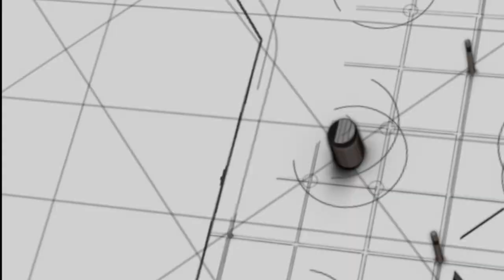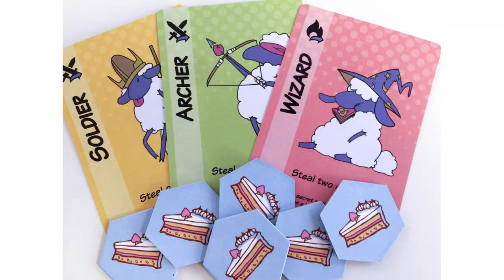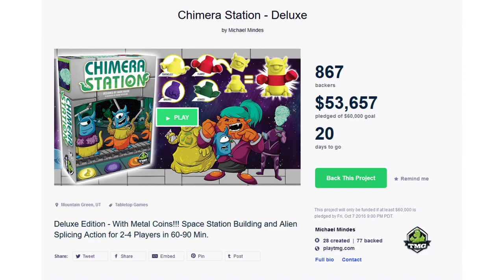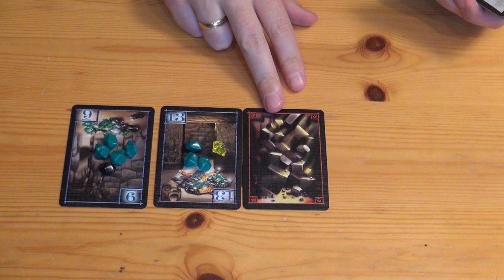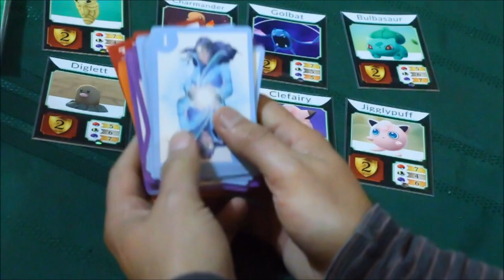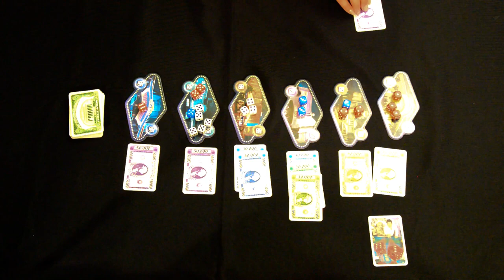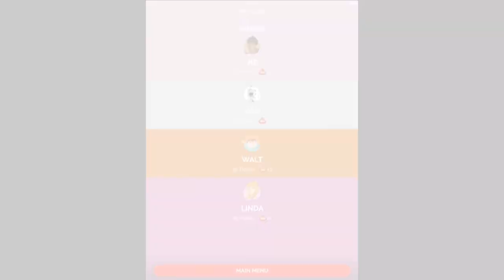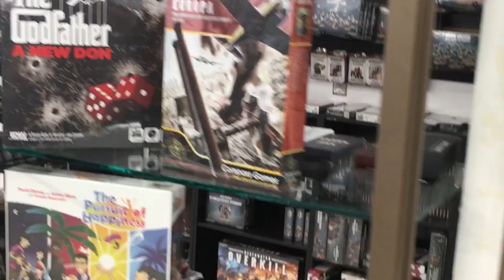Board Game Breakfast 144 - Superfans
It's our weekly all things board games show!

0:20 - Intro
1:04 - Board Game News
5:22 - Crowdfunding Round-up with Suzanne
9:42 - Glossary: Press your Luck
11:44 - Q & A with Tom and Jason
14:08 - Whitleypedia
16:20 - The Board Game Makeover
18:16 - Robert Presents: Painting Miniatures 101
20:15 - Dice Tower Productions
21:25 - Head in the Clouds with Chaz Marler
24:31 - Boardgaming with Colleagues
26:29 - Board Game Apps with Suzanne
28:21- Tom Thinks (Superfans)
36:22 - Playing the News
38:17 - The Best and the Worst
39:47 - Dice Tower Journeys: Portal Games Store
44:10 - Good Games, Better Gamers
46:23 - Games with Dan and Cora
48:17 - Closing Thoughts